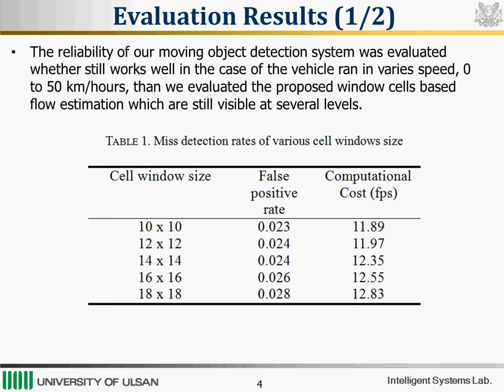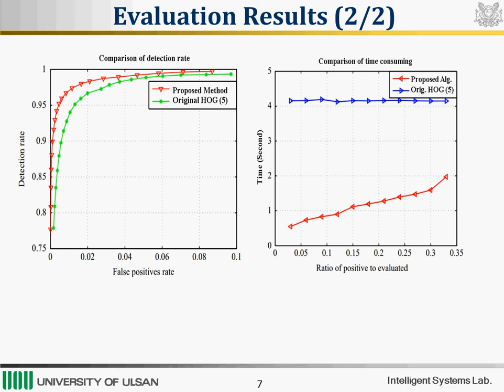Motion Segementation using Optical Flow for Pedestrian Detection from Moving Vehicle